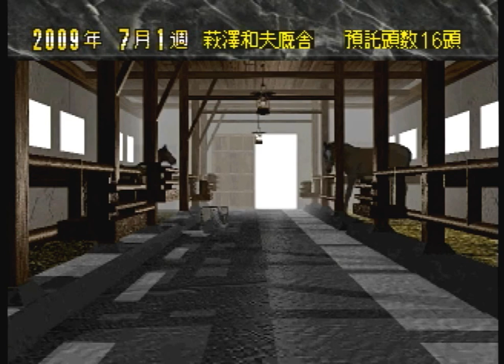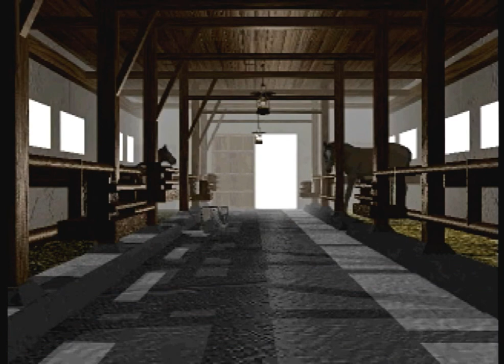Winning Post 2 プログラム'96 をプレイする 2009年 Part10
2009年6月4週から2009年7月1週まで
ブレーブブロード キングジョージ6世&クイーンエリザベスステークスへ挑戦